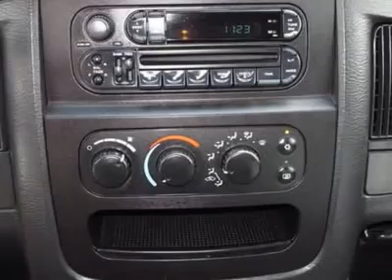2004 DODGE RAM 1500 New Port Richey, FL P762397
2004 DODGE RAM 1500 New Port Richey, FL
Stock

We present to you this 2004 Dodge Ram 1500 Quad Cab SLT with 62 tousand miles on it.. This dodge truck is equipped with power windows and locks, alloy wheels, bedliner and tow hitch.. This vehicle will not last long at this price! Come in today for a test drive...    Just $ 206.99 monthly with 0 down for 72 months at 4.99% with approved credit.  GOOD CREDIT BAD CREDIT OR NO CREDIT NO PROBLEM!  Call or come by today... Located at 6404 US HWY 19 NEW PORT RICHEY, PASCO,  FL, 34652    Thanks for looking and we look forward to doing business with you.. Prices do not reflect tax, tag, title or dealer service fee, price may be adjusted due to work performed on or market conditions of the vehicle.